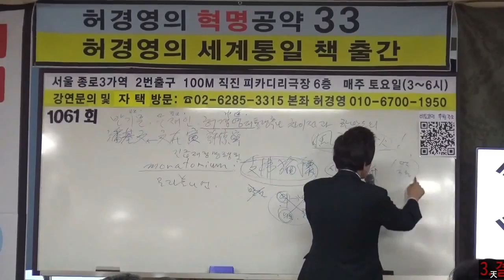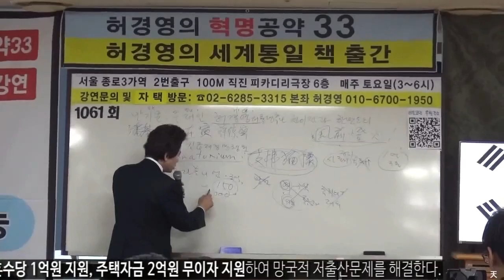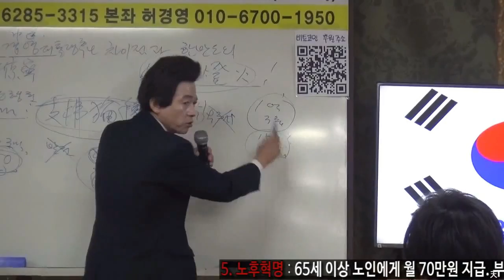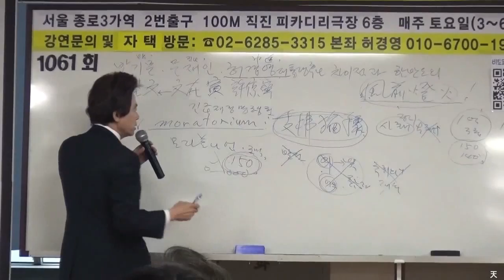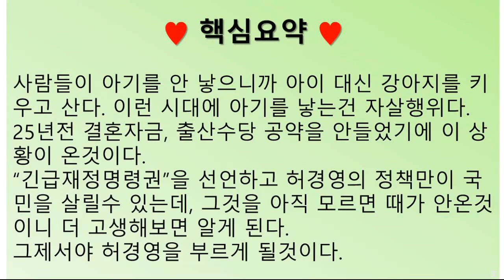아기보다 강아지가 낫다???